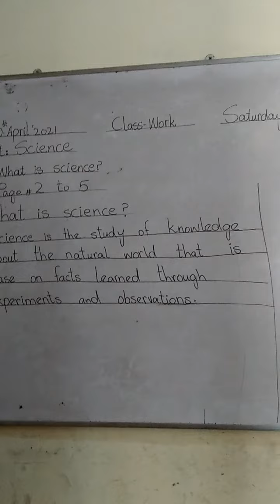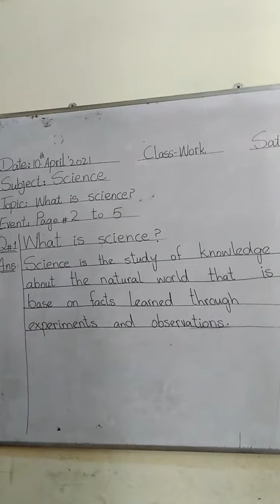Science class 5th. 1st lecture. Q#1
Allied School Gojra Campus